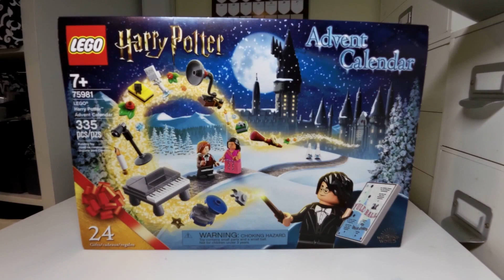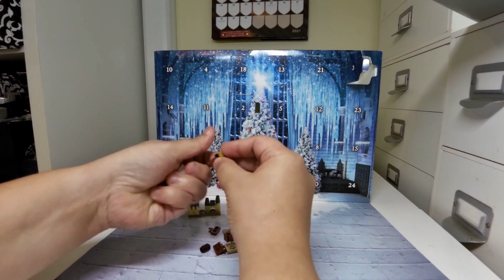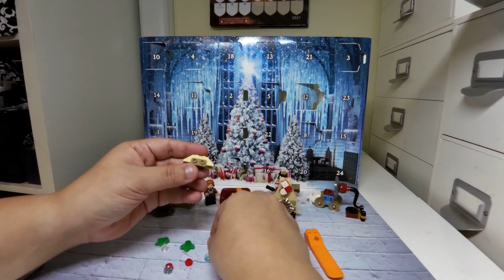LEGO Harry Potter Advent Calendar 75981 Time Lapse